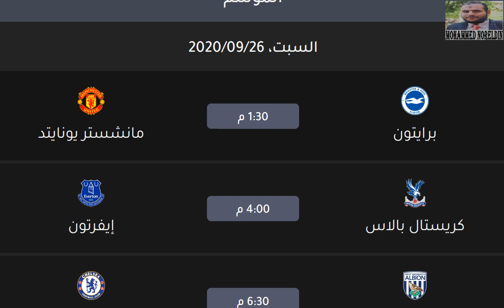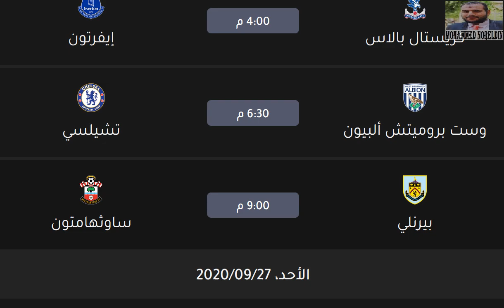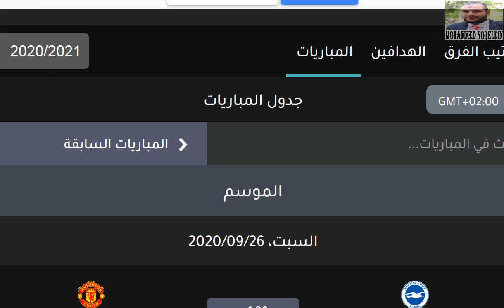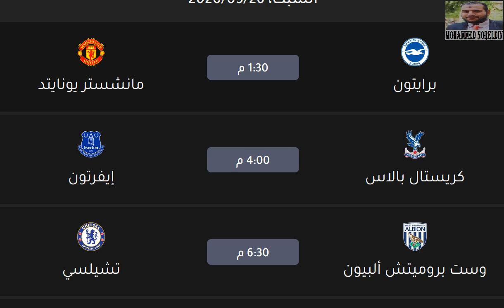مواعيد مباريات الدوري الانجليزي الجولة الثالثة الجولة 3 السبت 26-9-2020 والقنوات الناقلة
مواعيد مباريات الدوري الانجليزي اليوم الجولة الثالثة الجولة 3 السبت 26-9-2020 والقنوات الناقلة

مواعيد مباريات الدوري الإنجليزي 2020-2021 اليوم الجولة الثالثة الجولة 3 السبت 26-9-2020 والقنوات الناقلة

مواعيد مباريات الدوري الانجليزي الجولة 3 بتوقيت مصر والقناة الناقلة - جدول الدوري الانجليزي في الجولة الثالثة
مواعيد مباريات الدوري الإنجليزي الجولة 3 بتوقيت مصر والقناة الناقلة - جدول الدوري الإنجليزي في الجولة الثالثة

مواعيد مباريات الدوري الإنجليزي اليوم الجولة الثالثة الجولة 3 السبت 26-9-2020 والقنوات الناقلة
مواعيد مباريات الدوري الأنجليزي اليوم الجولة الثالثة الجولة 3 السبت 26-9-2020 والقنوات الناقلة

مواعيد مباريات الدوري الإنجليزي اليوم الأسبوع الثالث السبت 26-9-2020 والقنوات الناقلة
مواعيد مباريات الدوري الإنجليزي اليوم الجولة 3 السبت 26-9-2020 والقنوات الناقلة
مواعيد مباريات الدوري الإنجليزي اليوم الاسبوع 3 السبت 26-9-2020 والقنوات الناقلة
مواعيد مباريات الدوري الإنجليزي اليوم السبت الجولة الثالثة 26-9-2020 والقنوات الناقلة
مواعيد مباريات الدوري الإنجليزي اليوم السبت 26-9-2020 الجولة الثالثة والقنوات الناقلة

ليفربول
مانشستر سيتي
مانشيستير سيتي
ليستر سيتي
لستر سيتي
تشيلسي
مانشستر يونايتد
مانشيستير يونايتد
الشياطين الحمر
شيفيلد يونايتد
وولفرهامبتون
توتنهام هوتسبير
آرسنال
ارسنال
أرسنال
بيرنلي
كريستال بالاس
إيفرتون
ايفرتون
ساوثهامبتون
نيوكاسل يونايتد
برايتون
وست هام يونايتد
أستون فيلا
استون فيلا
فولهام
وست بروميتش ألبيون
ليدز يونايتد